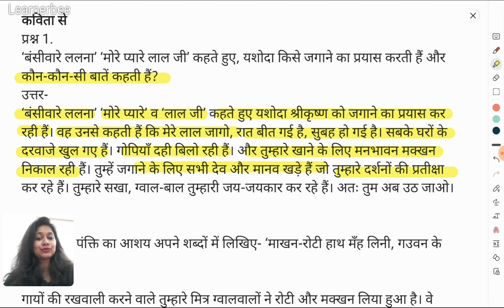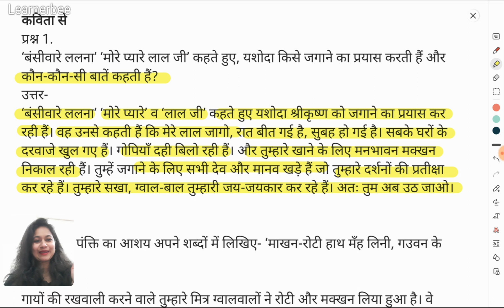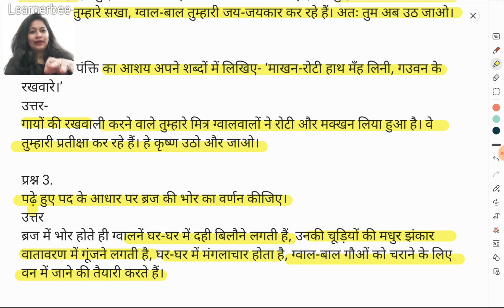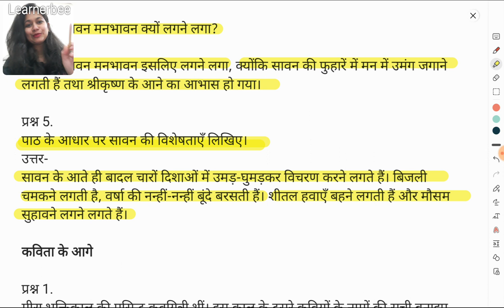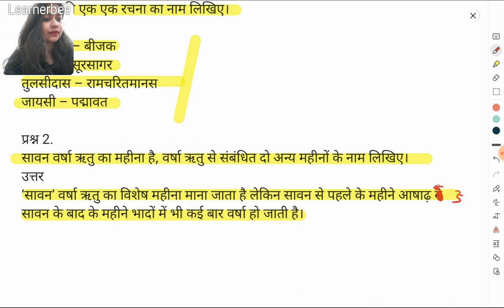Class7 Hindi Chapter 16 Bhor aur Barkha NCERT Solutions (Ques-Ans)